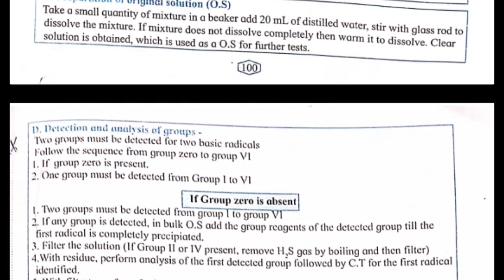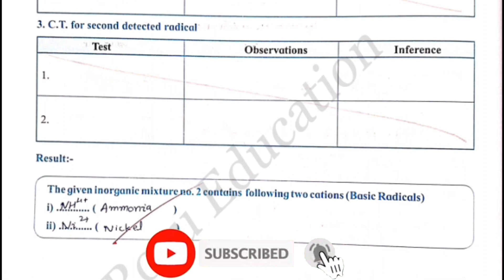12th chemistry practical |12th chemistry experiment no 24 |class 12 chemistry experiment no 24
12th chemistry practical |12th chemistry experiment no 24 |class 12 chemistry experiment no 24
And do not forget to know me your opinion in the comment box 😁💜

My phone
My earbuds
My Laptop